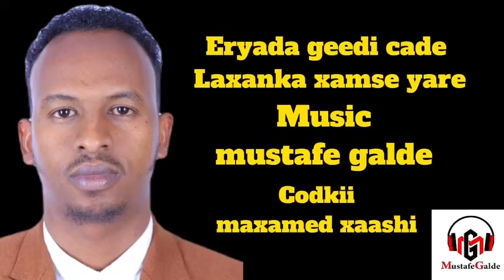Hees Cusub Maxamed Xaashi ( Galde Music Production ) Official Music 2023